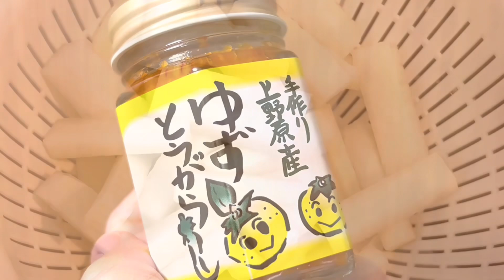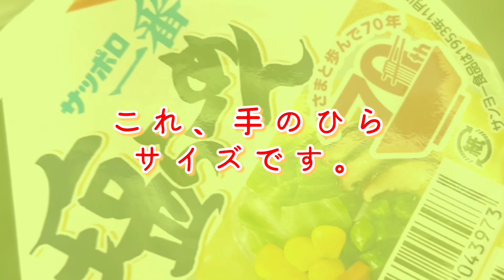【今夜開催】料理撮影 豚大根、白菜漬け、ガリバタ○○など！モエノスアイレス準備中！行程お見せしちゃいます。料理、調理動画。やみつききゅうり漬物動画もよろしく。音楽ライブ、リハーサル、レシピ。撮り下ろし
もえこチャンネル！本日は
動画でございます。
今回は　　についてです！

2021年11月7日より、Mini Al「再録丼」配信リリース！

また、
2020年1月10日に物販開始、2月には世界配信開始！
3月に全国流通発売しました🆕👂‼️

2019年公開MV なんかいいよ。で何回居よう？な